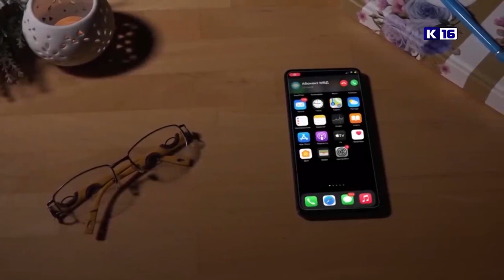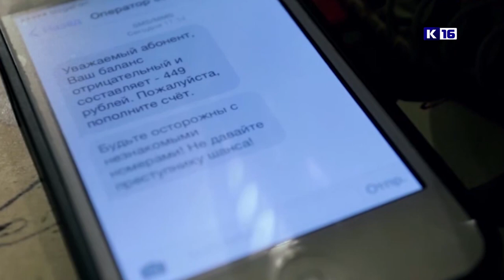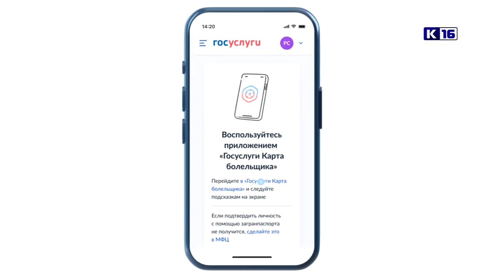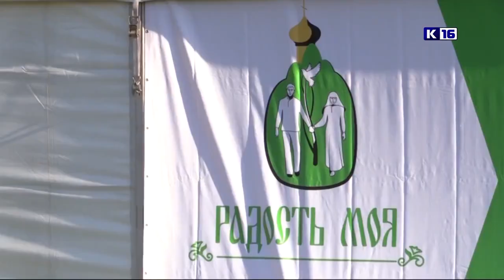Новости Сарова 25.07.2023